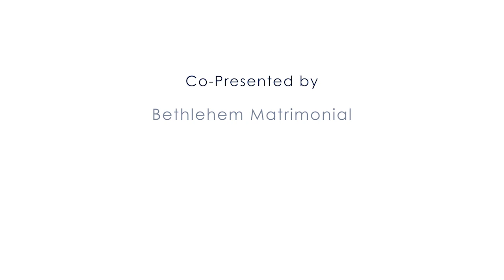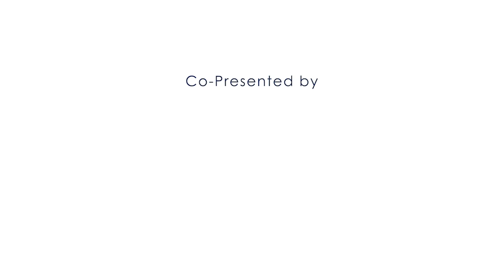Oridam Episode 1 - 2020 November 12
Hello Bless Program - Episode 1 - 2020 November12
With our favourite Ashalatha (Ashechi)